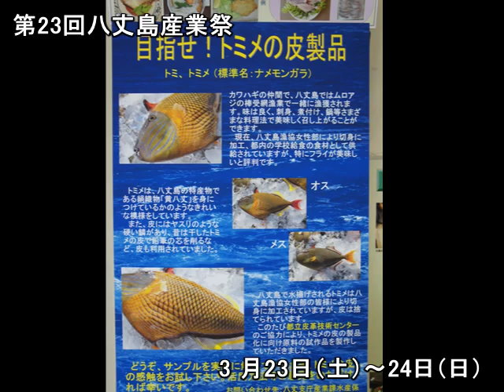第23回八丈島産業祭のお知らせ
第23回八丈島産業祭　3月23日（土）～24日（日）
10：00～15：30（野外展示・販売は15：00まで）
コミュニティセンターと黄八丈会館にて開催されます。